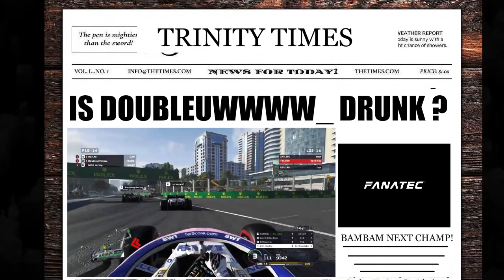TCR Season 9's Top Wrecks and Spins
Huge thanks to Bam Bam for the creation of this video!

TCR, Trinity Competitive Racing is a Formula One racing league on the PS4. We pride ourselves in being one of the biggest North American leagues out their with the some of the best talent from the PS4. Including three classes: Silver, Golden and Platinum in which all provide different skill levels and assist restrictions, enabling a wide variety of drivers to find their best competition. We encourage you to give it a try by checking our website out to learn more about each class and to sign up to unlock your racing potential!

Silver Class, Tuesday's @8:15PM EST
Golden Class, Wednesday's @8:15PM EST
Platinum Class, Thursday's @8:15PM EST